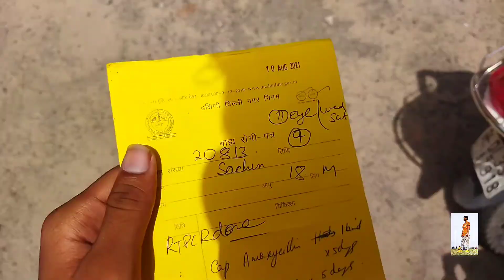ETNI SI CHIJ K LIYE EYE OPPRESSION || KYA MERI ANKH KBHI THIK NI HOGI?|| INDIAN 𝚅𝙻𝙾𝙶𝙶𝙸𝙽𝙶 𝙴𝚈𝙴 𝙲𝙷𝙴𝙲𝙺𝚄𝙿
ETNI SI CHIJ K LIYE EYE OPPRESSION || KYA MERI ANKH KBHI THIK NI HOGI🤔?|| INDIAN VLOGGING || EYE CHEKUP

𝚈𝙾𝚄𝙽𝙶 𝚃𝙴𝙴𝙽 𝚈𝚃-1288 𝚂𝙴𝙻𝙵𝚈 𝚂𝚝𝚒𝚌𝚔 𝙲𝚄𝙼 𝚃𝚁𝙸𝙿𝙾𝙳 𝙲𝚄𝙼 𝙼𝙾𝙽𝙾𝙿𝙾𝙳
BUYYING LINK ⬇️

       ▀▄▀▄SPECIFICATIONS▄▀▄▀
Take a look at this CloudKing Selfie Stick with Bluetooth Remote Control Shutter and Tripod Stand Selfie Stick, Professional Remote Control Selfie Stick Compatible for DSLR, Mobile, Canon, Nikon etc | YT1288 Selfie Stick Detachable Rechargeable Bluetooth Remote For Smartphones, Action Camera and Digital Camera | Stand Without Aux Cable for DSLR/SLR Action Camera, Smart Phones Monopod Kit on 🅵🅻🅸🅿🅺🅰🆁🆃